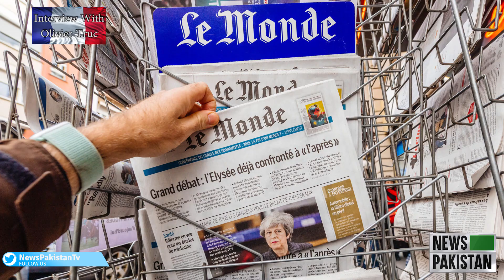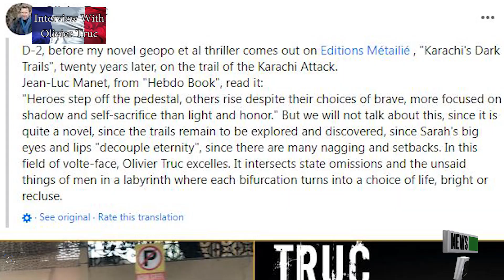An interview with Olivier Truc, French Journalist/Best-Selling Author/Teacher| News Pakistan TV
M. M. ALAM                                                                                                                                                  KARACHI: An interview with Oliver Truc, Sweden-based decorated French Journalist/Best-Selling Author & Teacher#NewsPakistanTV